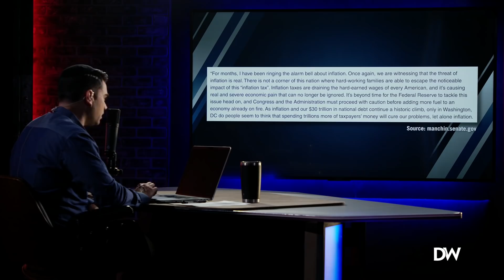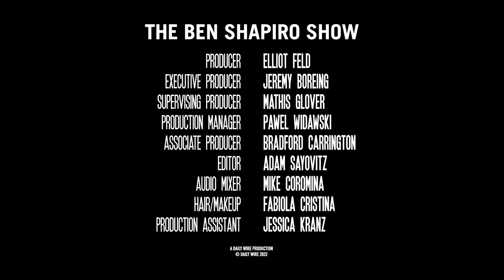The Coming Biden Recession | Ep. 1432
Inflation pops to a 40-year-high as Joe Biden threatens further spending; the Left keeps attacking the Freedom Convoy; and Russia continues Ukrainian invasion preparations.

00:00 - Inflation reaches a 40-year-high
09:17 - The products hardest hit by inflation
25:16 - The Federal Reserve looks for a solution
37:54 - Democrats begin to shift their agenda

Okay, this is epic.

Read classic works of literature with Ben Shapiro by joining his new book club. Get Ben's personal book notes and join Ben himself for discussions on the third Thursday of every month. Sign up at thirdthursdaybookclub.com